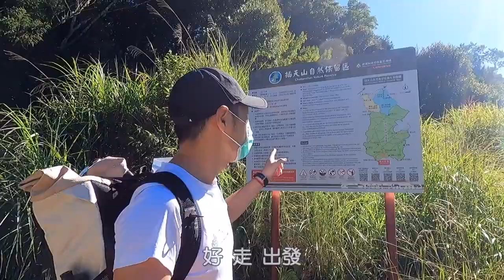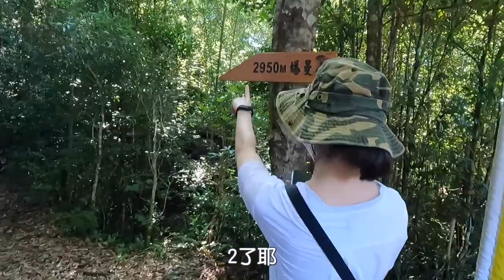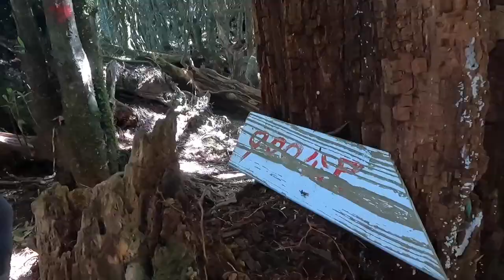【魔幻森林-塔曼山】你知道新北市有一個免費吹冷氣的最高峰秘境森林嗎？超美又容易迷路的中級山全程路景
疫情期間好久沒登山了，這次帶著口罩來到新北市的第一高峰塔曼山，而新北的第一高峰卻是在桃園進入的，海拔標高2130公尺，比台北市的第一高峰七星山還高。原始的步道樹木有的攀倒、有的參天聳立，盤根錯節的路徑讓塔曼山有「樹的國度」與「魔幻森林」的美名，塔曼山是入門的中級山岳，非常適合當作進入登山世界的第一個目標喔

 PS: 沿途路線較不清楚，可看登山社的布條或是樹上的記號，最好還是要先下載好離線地圖喔

看更多登山相關影片
【合歡西峰】初登百岳適合一日來回合歡西北峰嗎？兩個自身安全撤退時間點+全程路景公開